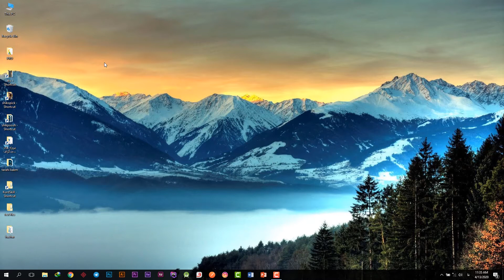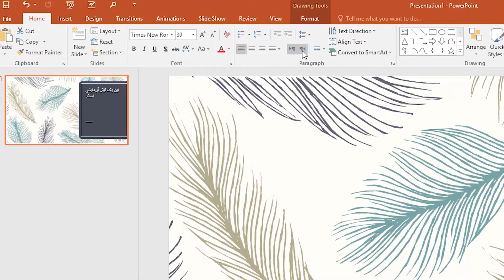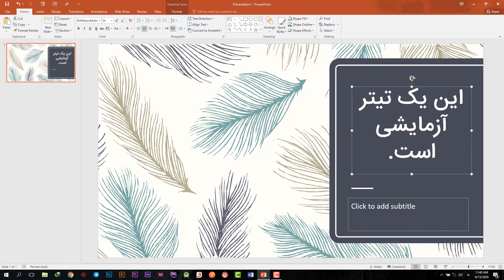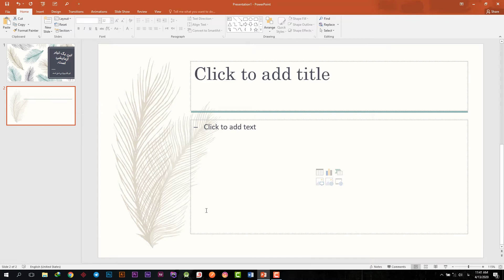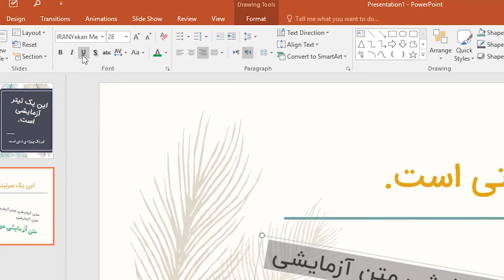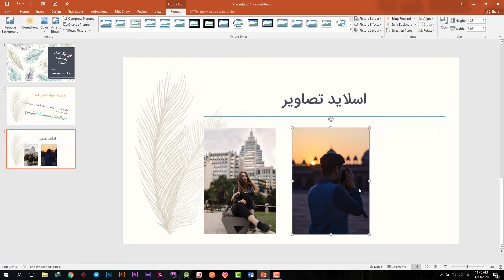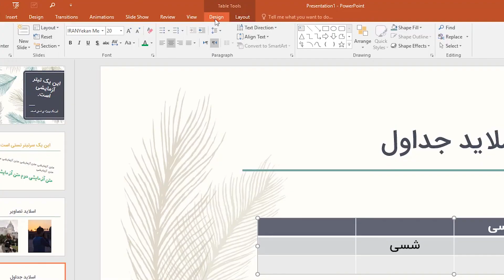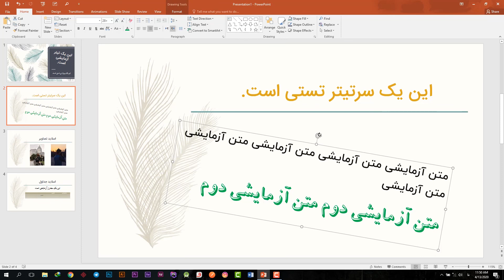فێرکاری پاوڕپۆینت - به‌شی دووهه‌م| Powerpoint kurdish tutorial - part 2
فێرکاری پاوڕپۆینت -  به‌شی دووهه‌م

له‌م ڤیدیۆیه‌ دا فێر ده‌بین چۆن له‌ قاڵبه‌ ئاماده‌کانی پاوێڕپۆینت که‌ڵک ورگرین ، چۆن شت بنووسین ، چۆن وێنه بخینه نێو سلایده‌کانمانه‌وه و ...